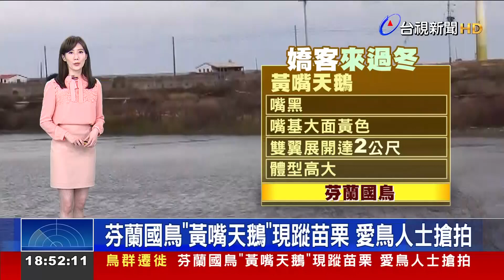芬蘭國鳥"黃嘴天鵝"現蹤苗栗 愛鳥人士搶拍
苗栗縣通霄漁港周邊，近期有罕見的嬌客來訪，芬蘭國鳥"黃嘴天鵝"，居然出現在魚塭養殖專區，疑似是跟隨家族遷徙，往日本和朝鮮半島過冬的途中，迷航落單在台灣苗栗縣。不少愛鳥人士，紛紛前來朝聖，現場出現"相機砲陣"，都是要來捕捉難得一見的過境候鳥。